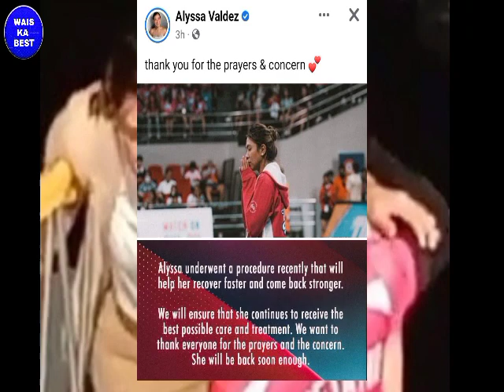Just in Phenom Alyssa Valdez Ang Pag babalik sa Loob Ng Court 💖